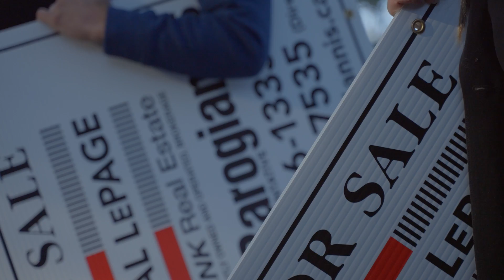Royal LePage Purcell Mountains Hike 4 Shelter-RLP Frank Trekking Trio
In August 2021, we will be trekking in British Columbia’s Northern Purcell Mountains in support of the Royal LePage Shelter Foundation. Over the course of 6 days, we will be hiking across some of Canada’s most majestic terrain. While the scenery will be incredible, the hiking will not be easy as we will be carrying all our gear and camping supplies on our back. We will be tent-camping and going without bathroom facilities, electricity, cell service and other comforts of home. Each dollar we raise and every step we take will make it easier for women and children in our community to walk safely away from violence.

Women’s shelters in Canada need our support now more than ever to continue their life-saving and life-changing work. The COVID-19 pandemic has led to increases in the incidence and severity of domestic violence. The two local women’s shelters here in Durham Region that we will be raising funds for are The Denise House and Y’s Wish Shelter of YWCA Durham.

While we know difficult days are still ahead, our trek organizers feel that given the trajectory of Canada’s COVID-19 recovery, we will be able to gather safely for small-group hiking in Canada this summer. We will adhere to all provincial and federal laws and travel advisories. Fundraising for our local women's shelters is our primary goal but we will only hike if it is safe to do so.

Help us support this worthwhile cause and raise our goal of $20,000. Any amount is greatly appreciated!